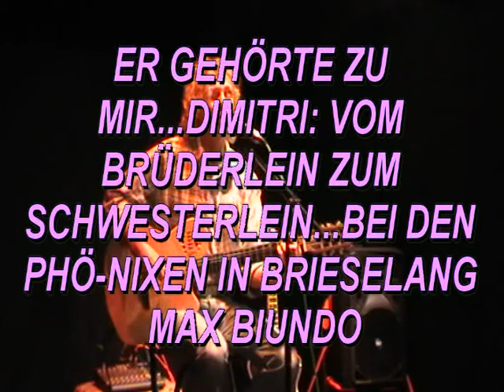Vom Brüderlein zum Schwesterlein.Bei den Phö-Nixen in Brieselang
und davor gehört "Er" noch ein wenig zu "mir"...
imTheater Phoenix Brieselang (Forstweg 1, 14656 Brieselang)
Das ZartCore-Wunschkonzert von und mit Max Biundo gibt es außerdem jeden letzten Donnerstag im Monat im mit Freunden...
Kannst du nicht mehr mein Bruder sein,
Dann sei mein liebes Schwesterlein
Für Dimitri

Musst nicht mehr weinen meine Süße
Du warst mein allerbester Freund
Siehts denn so aus als ob auch ich dich verließe
Es ist nicht immer alles grad so wie es scheint
Ich weiß es ist nicht immer alles wie es scheint

Musst nicht mehr weinen meine Schöne
Ich habs geahnt, ich habs gewußt
Ich glaube schon, dass ich mich daran gewöhne
Dein gutes Herz, es schlägt in einer falschen Brust
Dein goldenes Herz, es schlägt in einer falschen Brust

Musst nicht mehr weinen meine Kleine
Mein bester Freund warst du einmal
Das ist vorbei, jetzt bist du meine
Allerbeste Freundin, für mich ist das ganz normal
Meine beste Freundin, ich find dich ganz normal
Freund oder Freundin, ach das ist doch egal

Du warst mein Freund mein allerbester
Wie einen Bruder hab ich dich geliebt
Jetzt lieb ich dich wie meine Schwester
Was es auf unserer bunten Welt nicht alles gibt